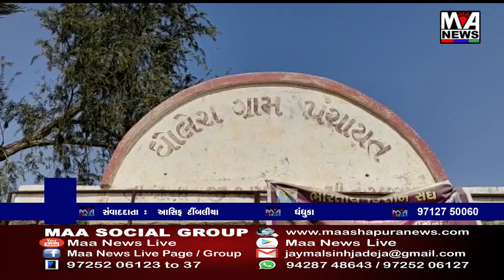ધોલેરામાં ઈલેક્ટ્રિક શોક લાગતાં છ મહિનામાં ત્રણ મોરના મોત